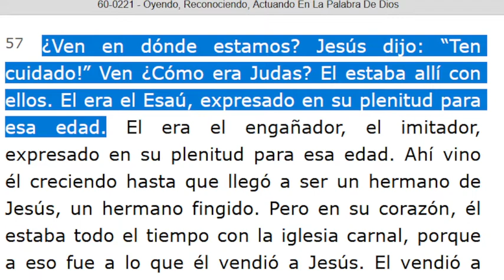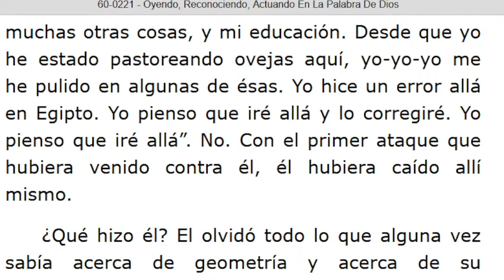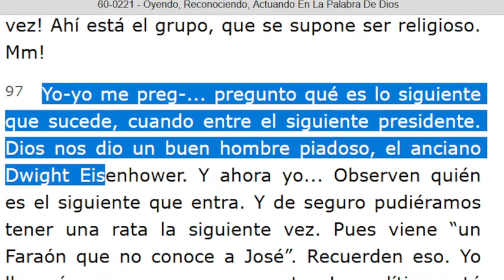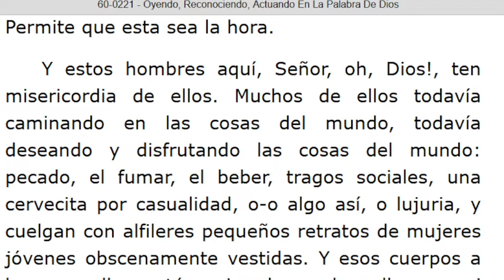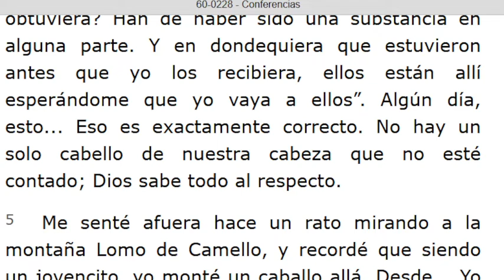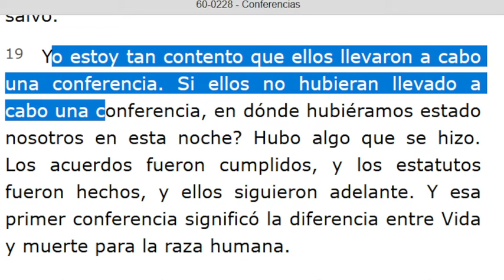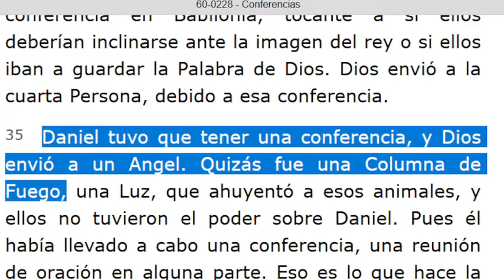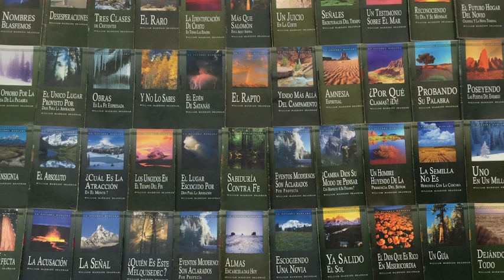LECTURA DE LOS MENSAJES DEL PROFETA !!ELIAS!! WILLIAN MARRION BRANHAM DESDE EL AÑO 1947 Hasta 1965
J e r e m i a s   50:
28. VOZ DE LOS QUE HUYEN  y ESCAPAN DE LA TIERRA  DE BABILONIA, PARA DAR EN SION LAS NUEVAS DE LA  RETRIBUCIÓN DE JEHOVÁ NUESTRO DIOS, DE LA VENGANZA DE SU TEMPLO.

=== INICIA: OYENDO, RECONOCIENDO, ACTUANDO EN LA PALABRA DE DIOS - 60-0221...Párrafo: 57...TERMINA Párrafo: 125.
=== INICIA: CONFERENCIAS - 60-0228. TERMINA Párrafo: 42.